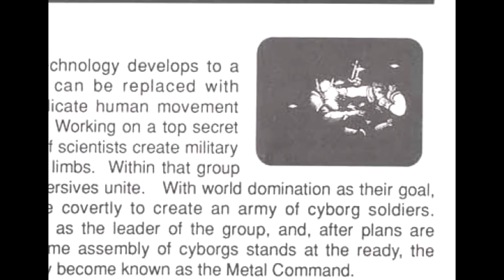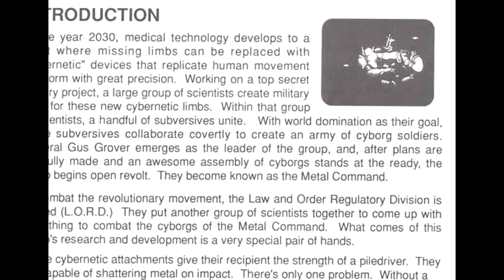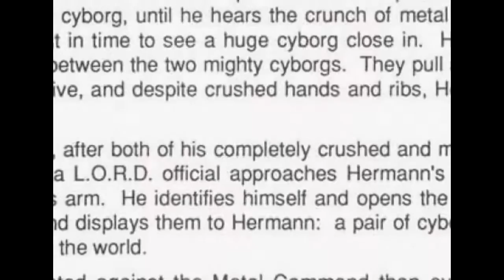Dude, You Haven't Played This Game?! Shatterhand NES Review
Miketendo is pulled into the world of Video Land to help fight against the enemies from Shatterhand. Will his review save Video Land from the forces of evil? Find out on the 18th episode of "Dude, You Haven't Played This Game?!"

Big thank you to Square Therapy for the remix, Nickelpunk for the intro music and Brian Siecienski for the robot buddy sprite help!